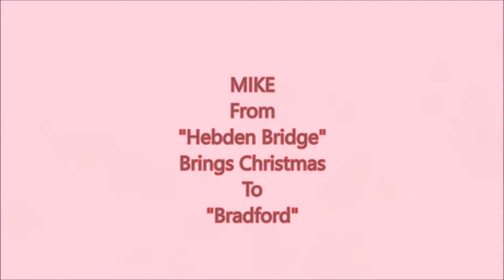BUSKER "Mike" Brings Christmas to BRADFORD (3) From "Hebden Bridge"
Busker Mike visits Bradford from his hometown in "Hebden Bridge" and helps create a festive atmosphere in the Centre of Bradford. Credits Info:split audio/Henry Mancini/Have yourself a Merry Christmas/NCH/Wavepad/Videopad/3d/Apple/Windows